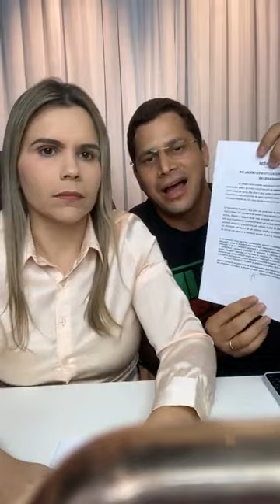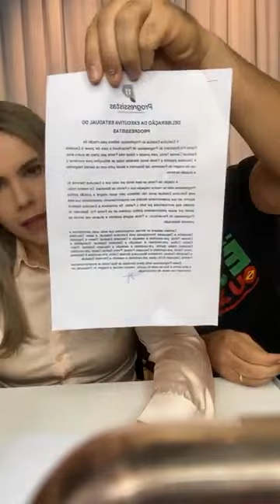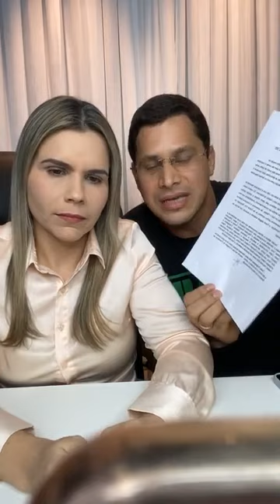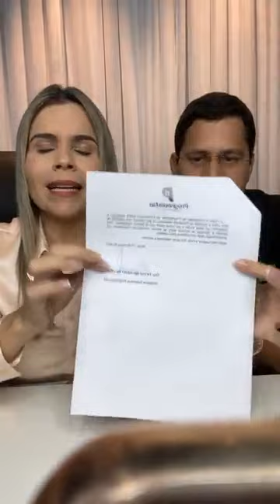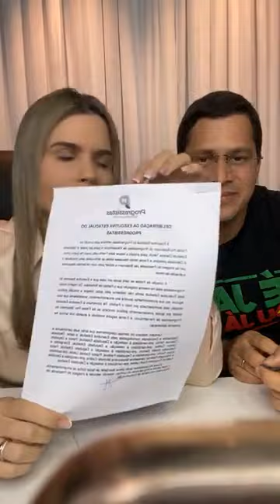TUDO SOBRE NOSSA FILIAÇÃO AO PP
Esclarecendo todos os fatos que nos conduziram a essa decisão.